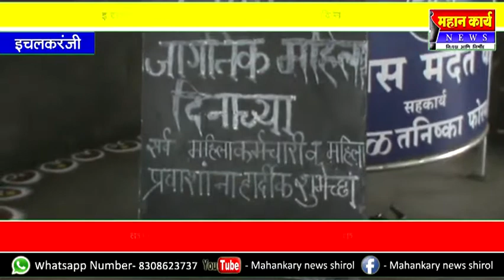इचलकरंजीच्या बसस्थानकात महिला दिन साजरा : कार्यक्रमात नव्हती एकही महिला वाहक